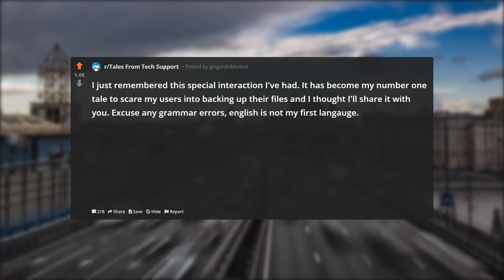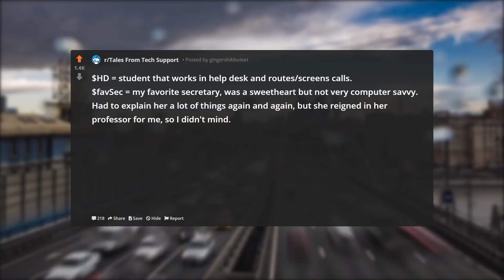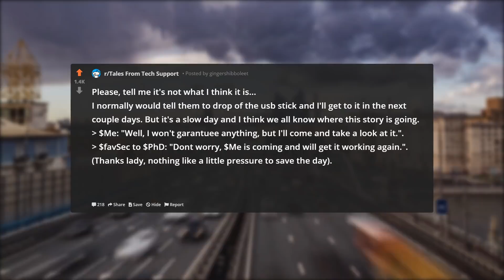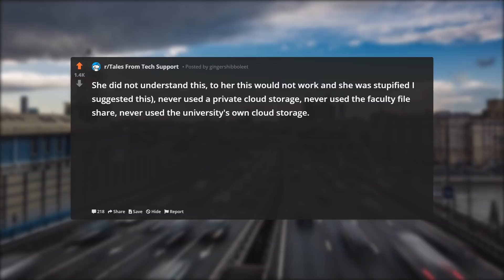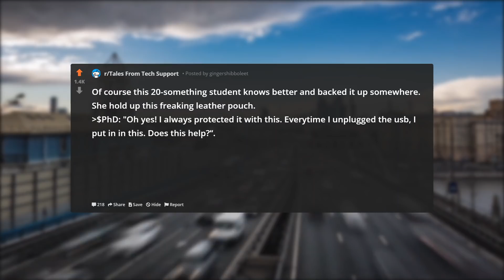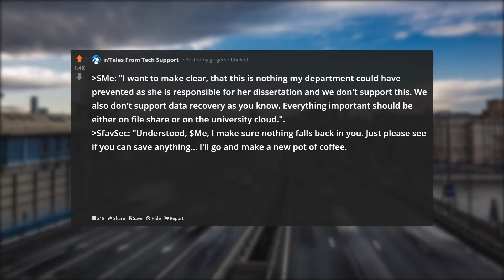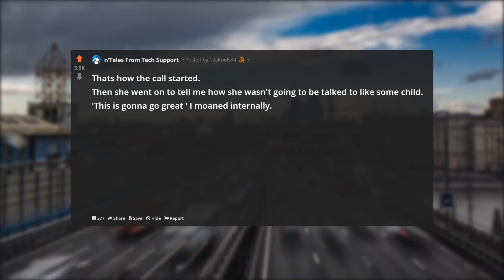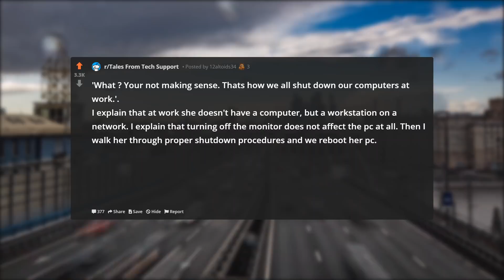THE ULTIMATE PROTECTION FOR USB STICKS. WHO NEEDS BACKUPS ANYWAY? | Tales From Tech Support